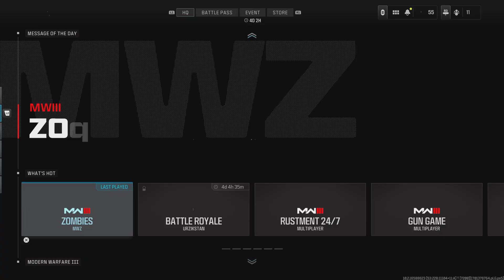Call of Duty MWZ (Exploring The Map)